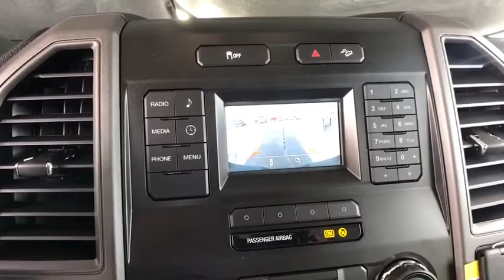2019 Ford F-250 Centennial CO, Littleton CO, Fort Collins CO, Greeley CO, Cheyenne WY KEC41891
2019 Ford F-250
2019 Ford F-250 4WD CREW CAB - Stock#: KEC41891 - VIN#: 1FT7W2B63KEC41891

O'Meara Ford
400 W. 104th Ave.

4 Wheel Drive!!!4X4!!!4WD. New In Stock.. Own the road at every turn... Ready for anything!! Safety equipment includes: ABS, Traction control, Curtain airbags, Passenger Airbag, Stability control - With Anti-Roll...Other features include: Auto, Tilt and telescopic steering wheel, 4x4, 4 Doors, Tachometer...